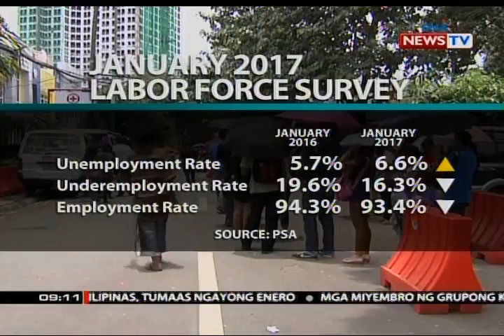SONA: Unemployment rate sa bansa, tumaas ng halos isang puntos ngayong Enero